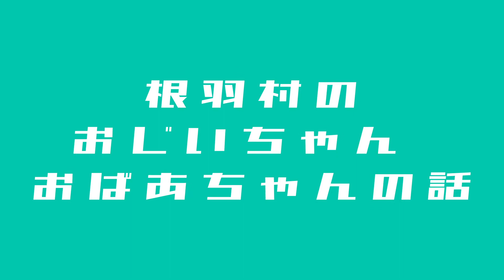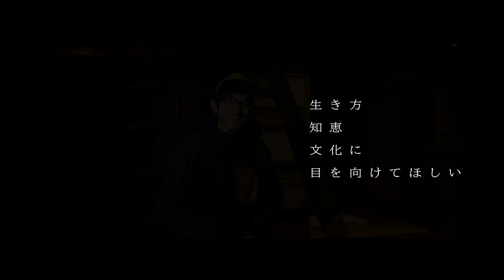【UXお兄さんVol.02】根羽村のおじいちゃん、おばあちゃんの話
本動画は、東京から大田舎に移住した一人の若者が、
村に必要不可欠な人材になるまでのお話です。

他にも、わかりやすく「つかえるUX」の解説動画を、

◆ユーエックスが、わかる。つかえる。
日本初UX専門メディア『UXジャーナル』はこちら